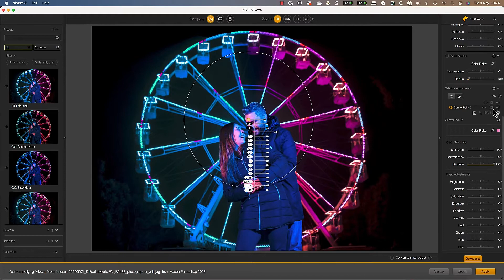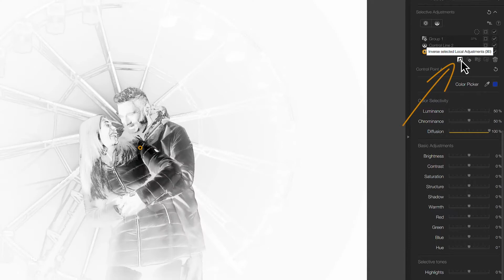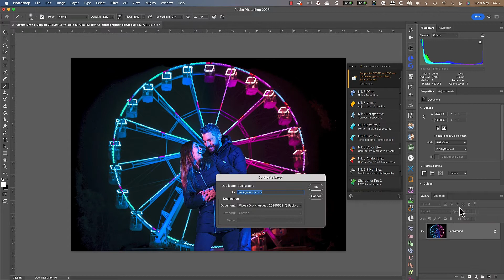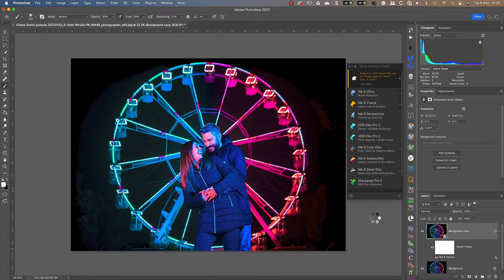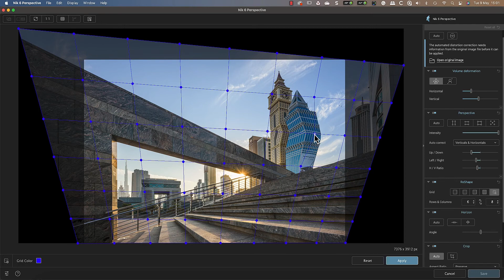What's new in Nik Collection 6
Nik Collection 6 : 8 Premium Plugins for Lightroom Classic and Photoshop to Supercharge Your Photos

Discover what's new in the Nik Collection 6.
Nik Collection 6 just got even more powerful. Boost every part of your editing process with this set of eight premium plugins, designed to ensure technical finesse and creative flair in your images in just a few clicks.